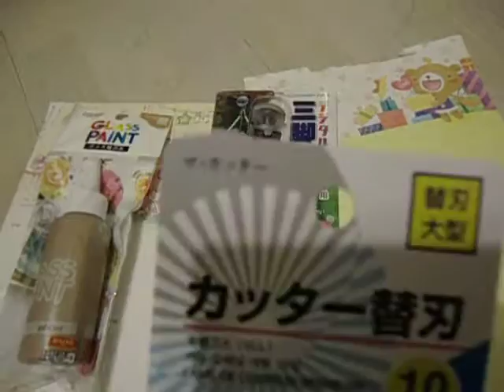Daiso Haul !!!!!!!!!!!!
Everything was bought at Daiso and each item costs 2 dollars before taxes.